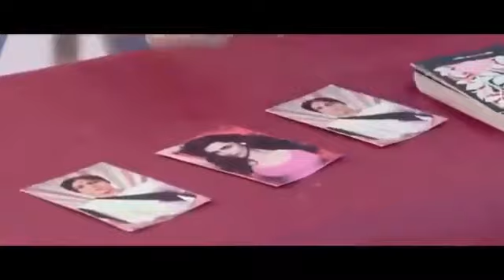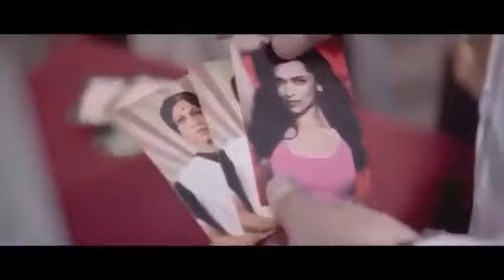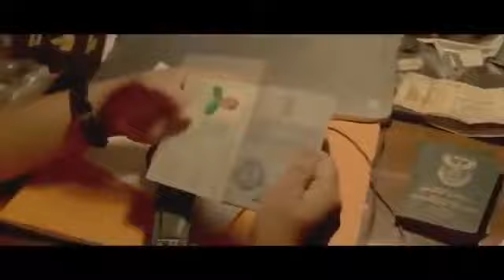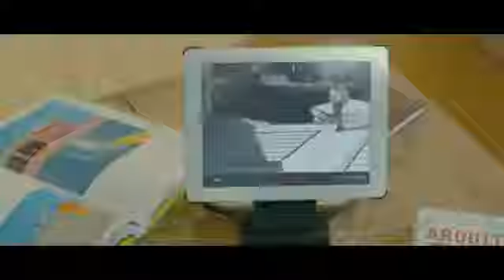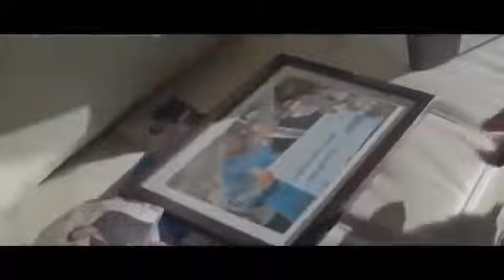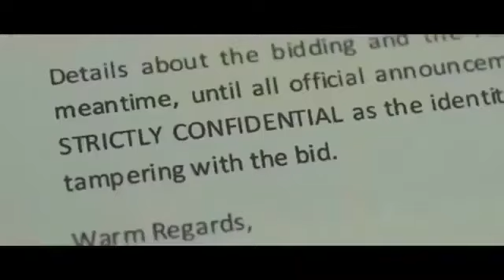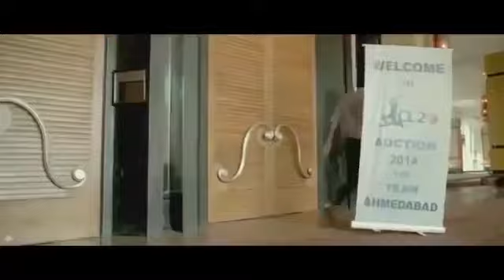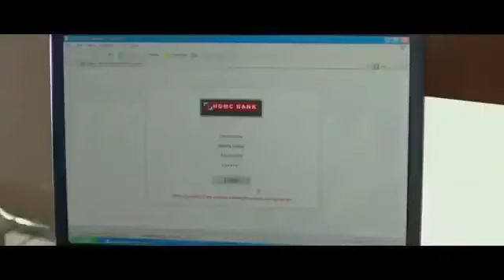Bhuj _ The Pride of India _ New Bollywood Movies _ Ajay Devgan _ Sonakshi sinha _ Sanjay Dutt _ 2021